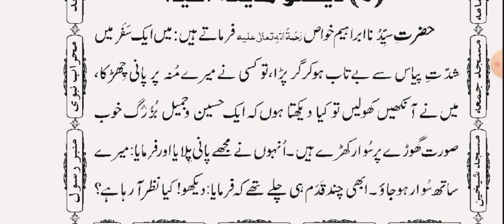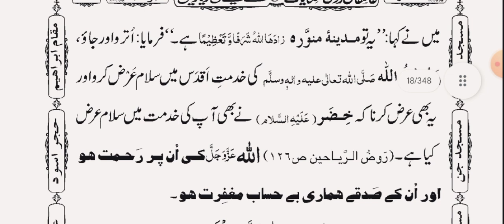عاشقان رسول کی 130 حکایات | Ashiqan-E-Rasool ﷺ Ki 130 Hikayat